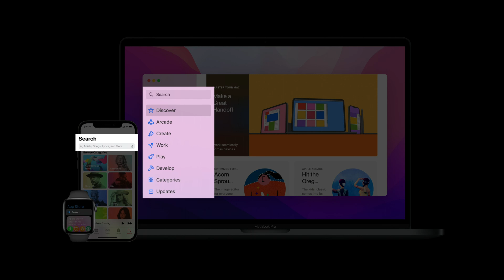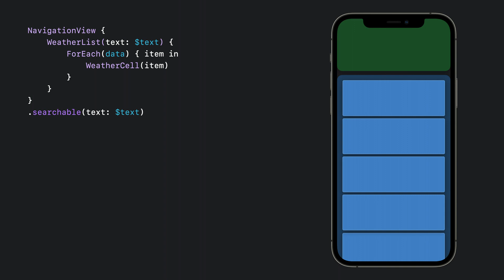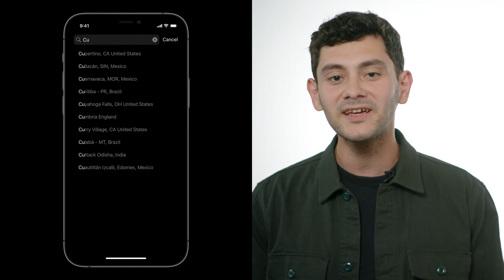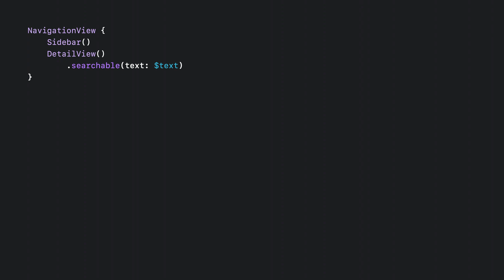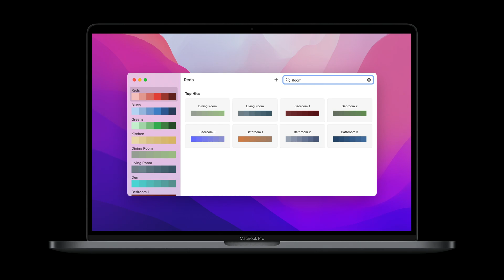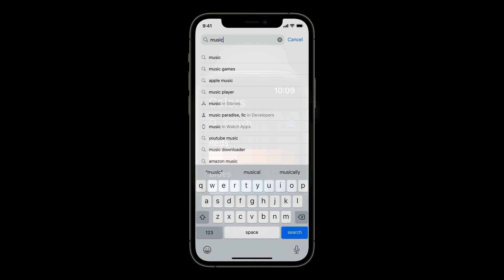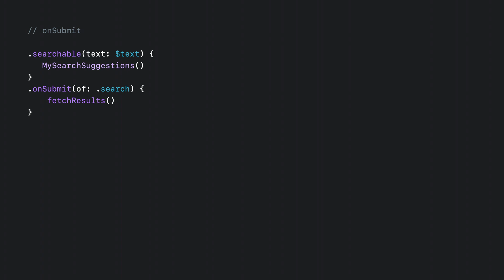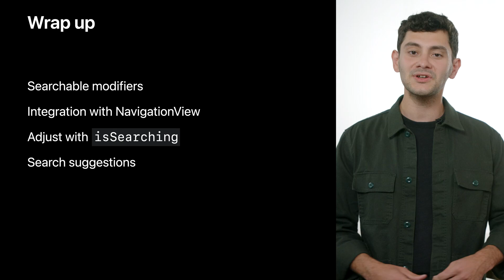WWDC21: Craft search experiences in SwiftUI | Apple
Discover how you can help people quickly find specific content within your apps. Learn how to use SwiftUI’s .searchable modifier in conjunction with other views to best incorporate search for your app. And we’ll show you how to elevate your implementation by providing search suggestions to help people understand the types of searches they can perform.